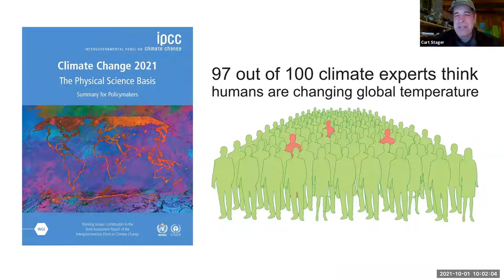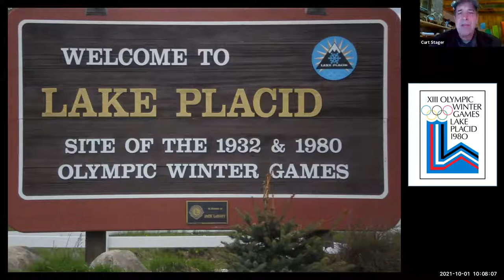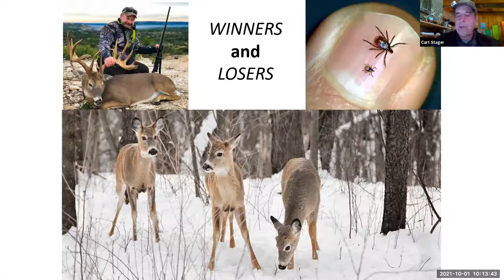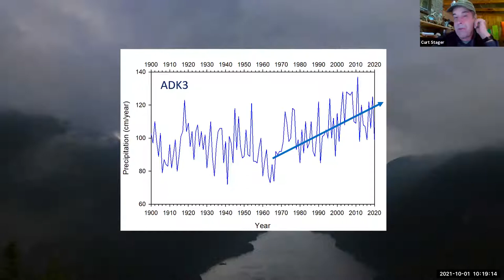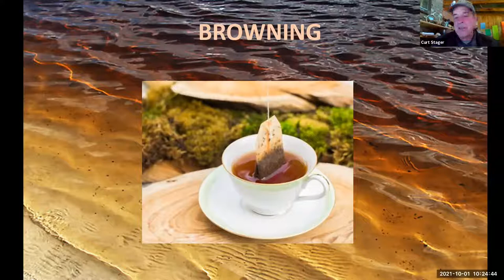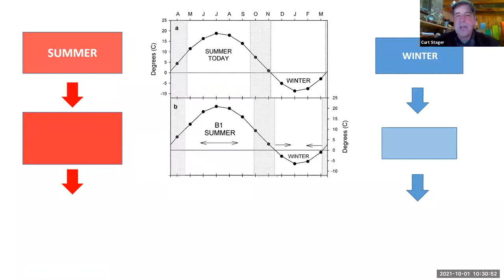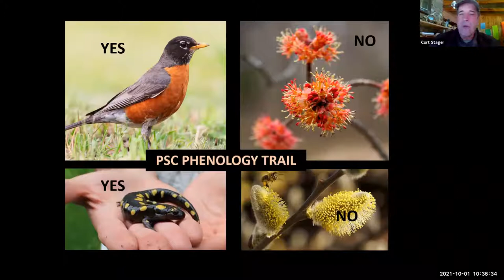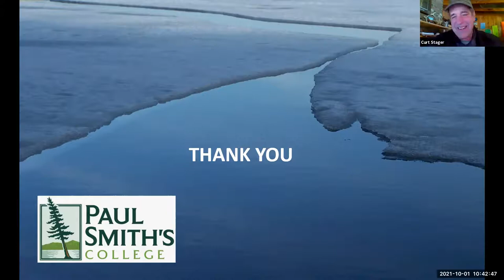Meeting the Demands of Changing Climates (Dr. Curt Stager)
First webinar in the ARC/Paul Smith's College Fall Webinar Series: Meeting the Demands of Changing Climates:

October 1: Update on Climate Change in the Adirondacks
Dr. Curt Stager, Paul Smith’s College, Draper-Lussi Endowed Chair in Lake Ecology and Paleoecology